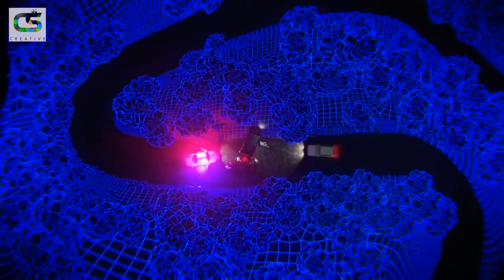We are living in a simulation [Brian Cox]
Professor Brian Cox left This Morning viewers scratching their heads today after making a bizarre claim that humans 'might be holograms'.
The British physicist, 53, appeared on the programme to promote his new live tour Horizons: A 2021 Space Odyssey, which will explore profound questions such as how the universe began.